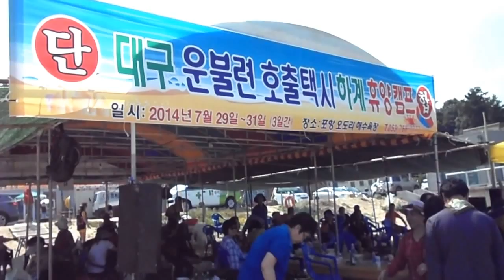다조회원 - 디스코타임 - 1